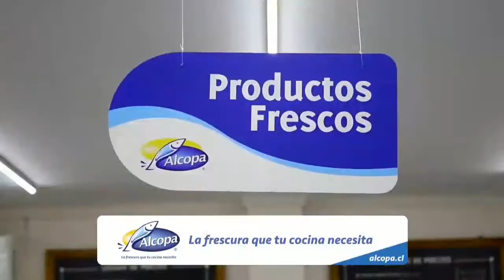MENCION ALCOPA MATINAL MAR 14 MARZO